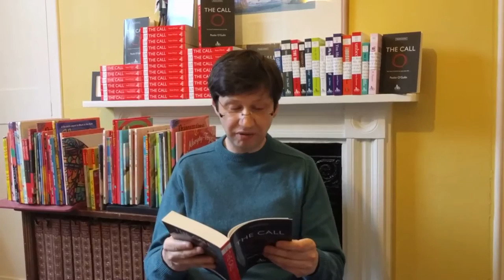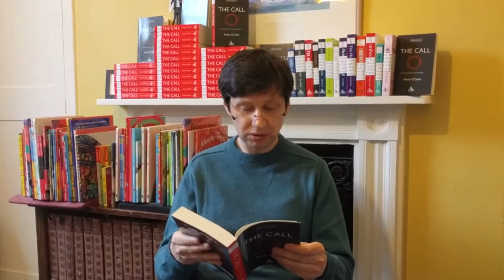Author Peadar O'Guilin reads from The Call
Irish Author Peadar O'Guilin reading the opening from his debut YA thriller The Call - published by David Fickling Books on the 1st of September 2016.